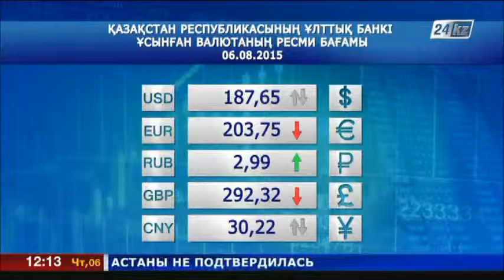6 тамызға арналған валюта бағамы